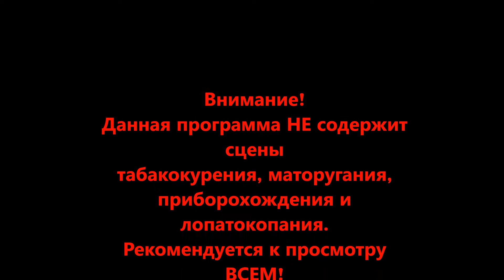Храм в вымершем селе Чулково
Это экскурсия (без КОПа) в Церковь Введения Пресвятой Богородицы во Храм в почти уже вымершем селе Чулково Рязанской области. По состоянию на 1850 год село насчитывало более 85 дворов, в наше время не наберётся и 10-ти...

                                                 Справка:
Когда-то это была небольшая кирпичная церковь, строившаяся с 1893 в духе образцовых проектов. Судя по фундаментам - четырехстолпная постройка. Освящена 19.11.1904. Закрыта в 1930-х годах, позже главный храм сломан. Уцелела только двухъярусная колокольня, завершавшаяся каркасным шатром. Руинирована. В настоящее время не используется.